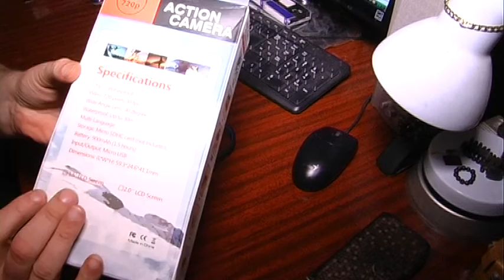екшен камера Aliexpress